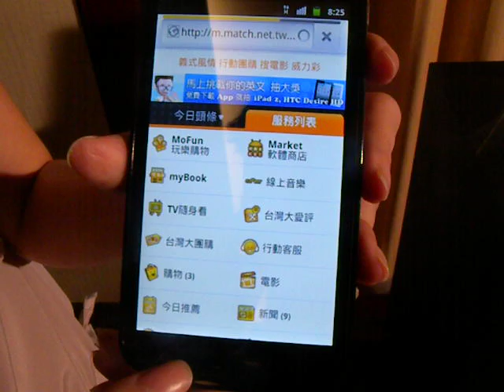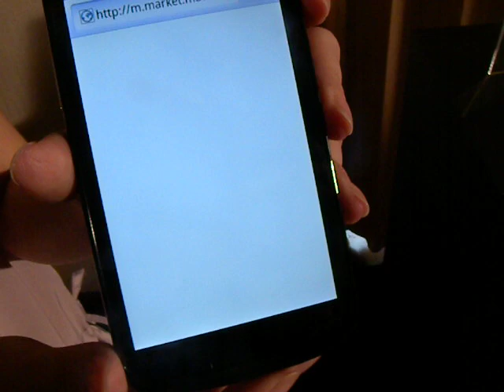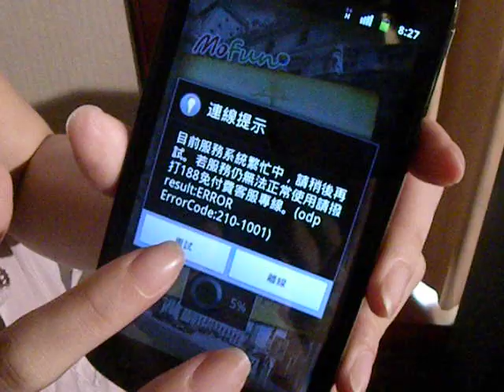UDN@台灣大哥大Fantastic T3說明